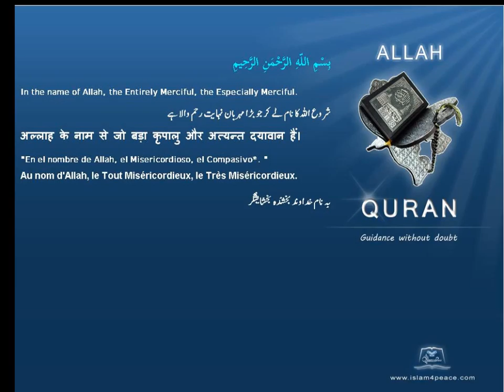Quran by Theme Turkish Elephant Islam4Peace com